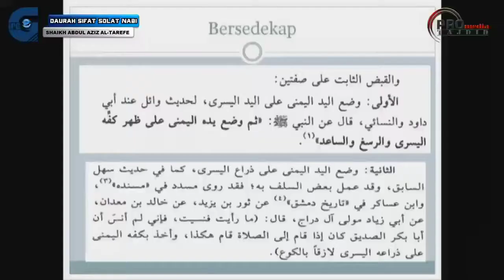Dr. Rozaimi - Waktu Bangun Ketika Dengar Iqamah